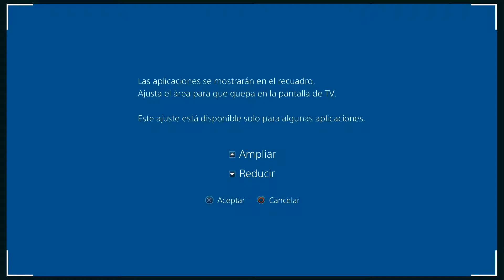God of War 4 Pantalla completa Full Screen